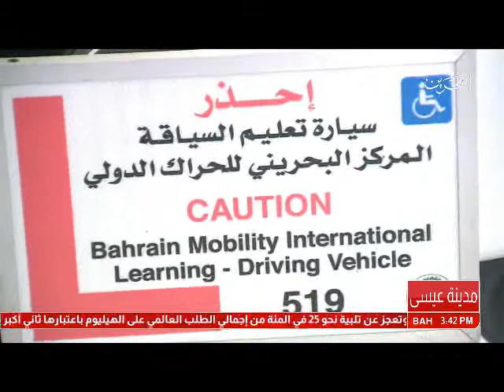البحرين: تقرير: نقل حالة السيارات العادية إلى أخرى مهيئة لإستخدام أصحاب ذوي الإحتياجات الخاصة